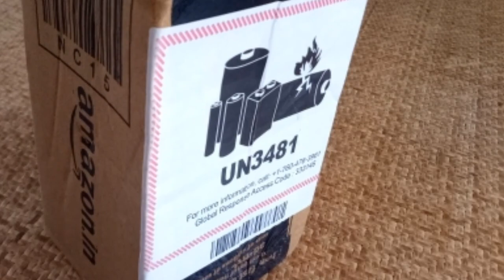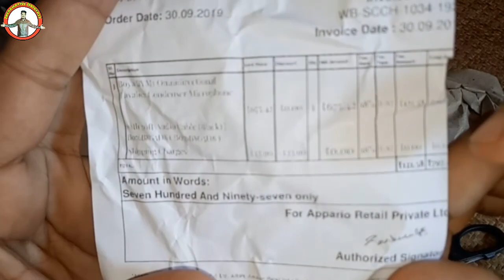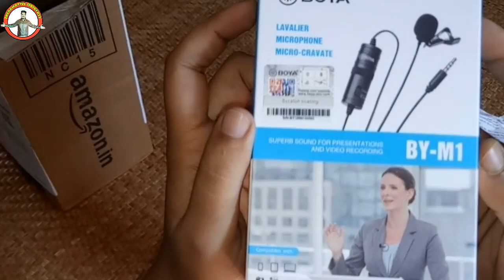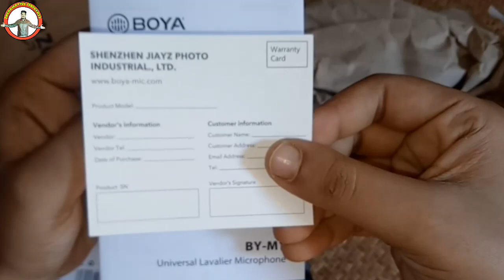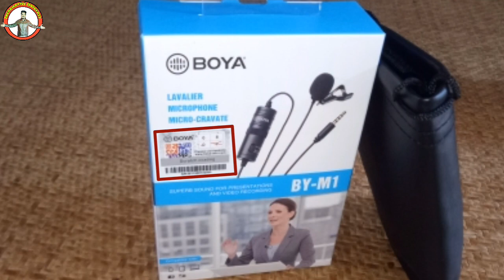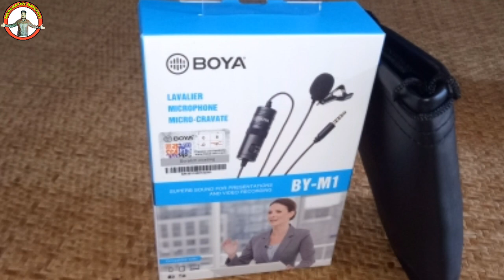How to check BOYA BY-M1 is Original or Duplicate 2019 pack, Unboxing BOYA BY-M1 2019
"Informative Universe"
In this channel, I have discussed about How to check original or duplicate BOYA BY-M1 mic 2019 and Unboxing of Boya By-M1
                        "NOTICE"
Purchase Link-

2. Mummy Poko pants medium size 36 units-
Social sites Link.
1. Instagram

3.Telegram..